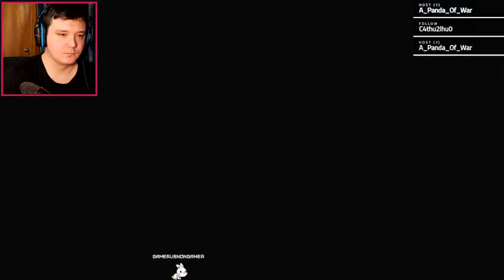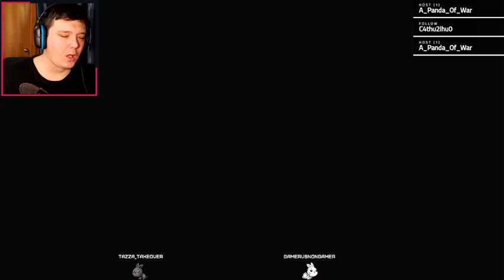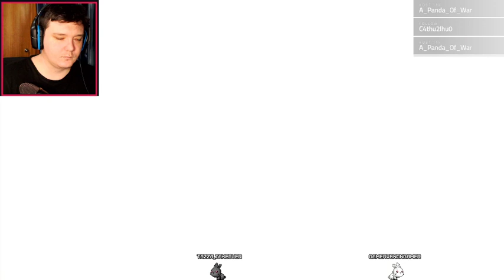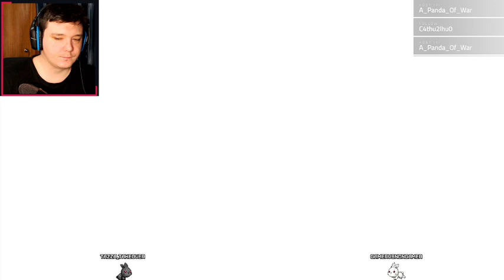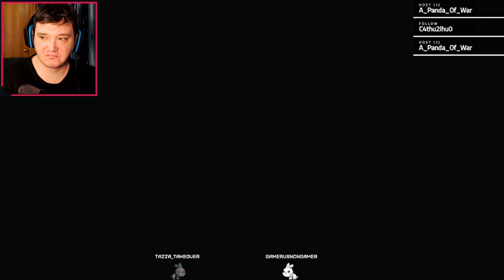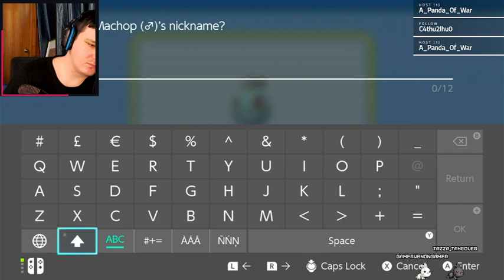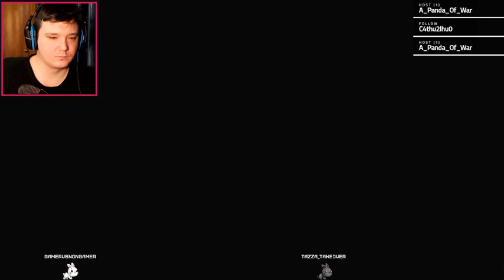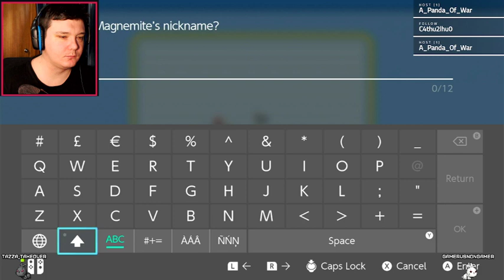We beat second gym and Bats evolves!